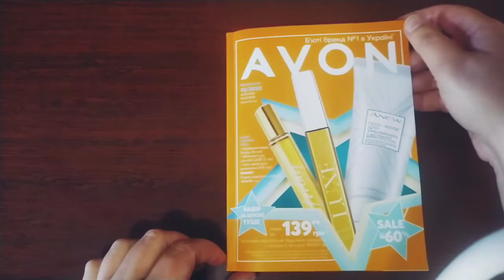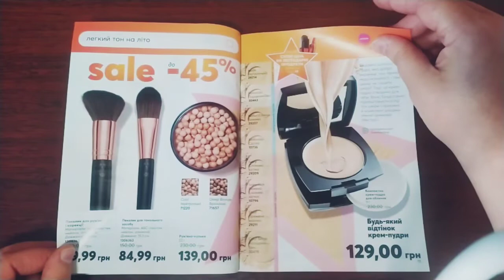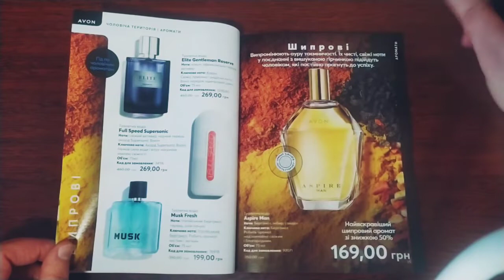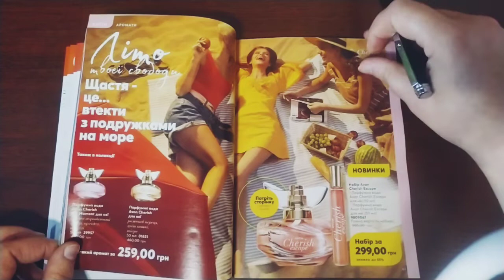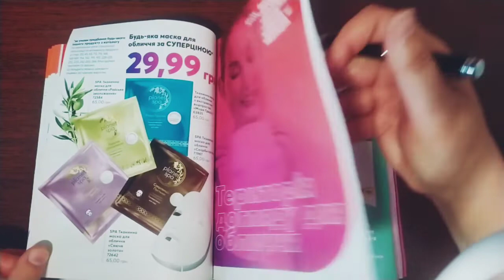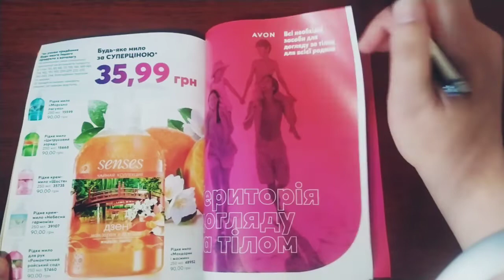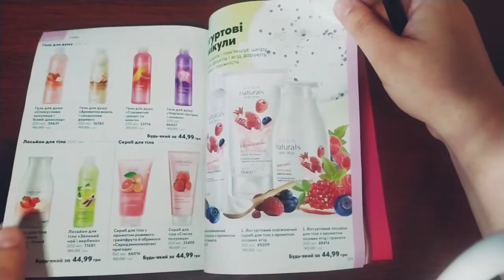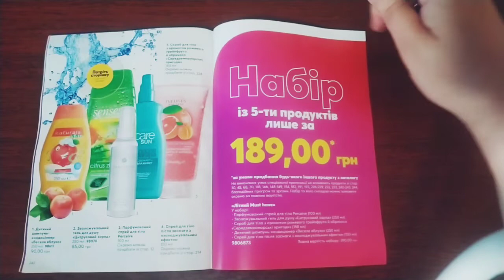AVON/Обзор каталога 10/2020